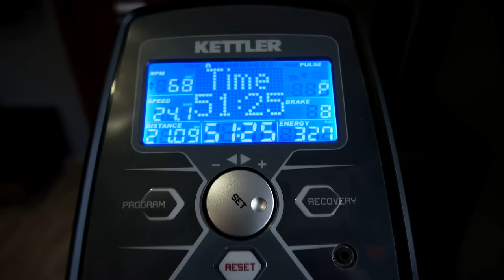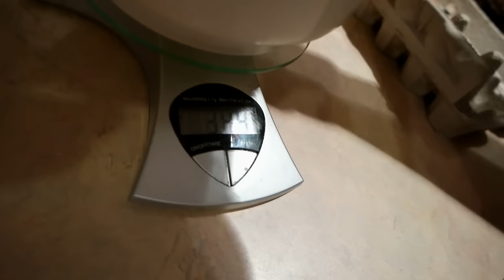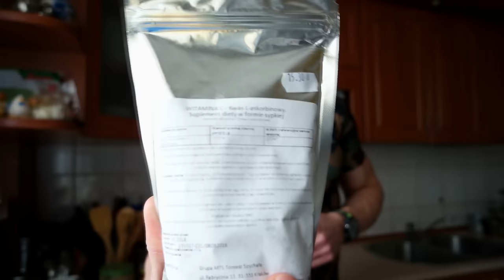Słynna JAJECZNICA Z CYNAMONEM / Treningi i Dieta - podczas CHOROBY || Vlog #12